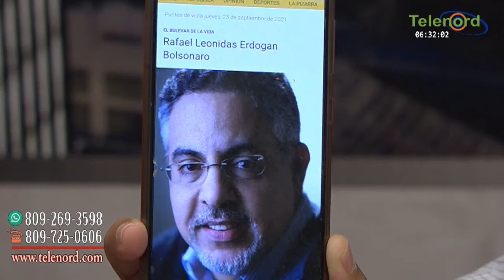No respetar las normas conducirá al país al abismo dice Omar Peralta